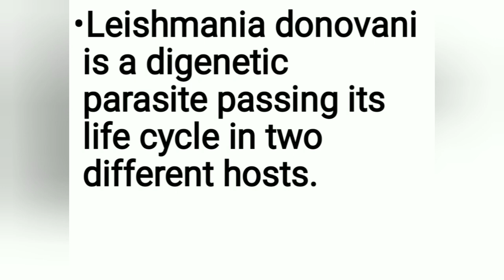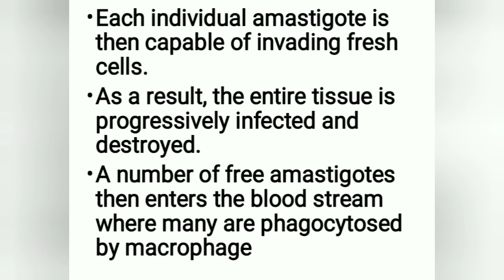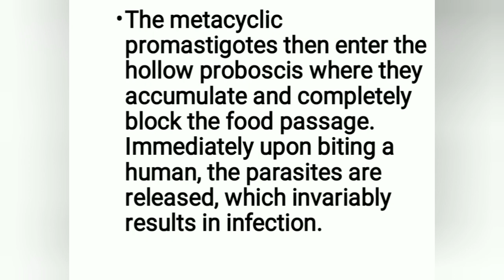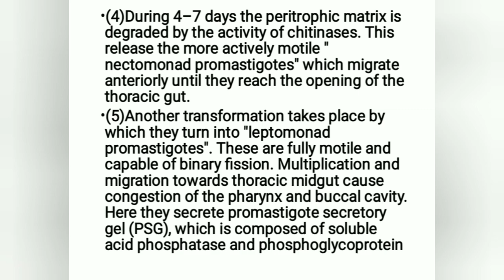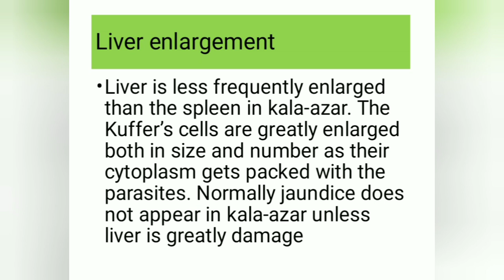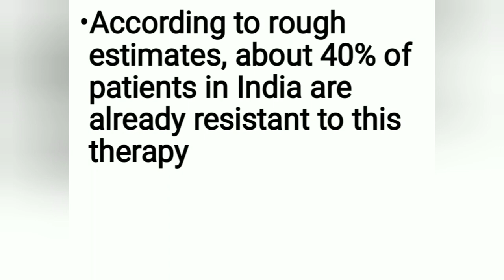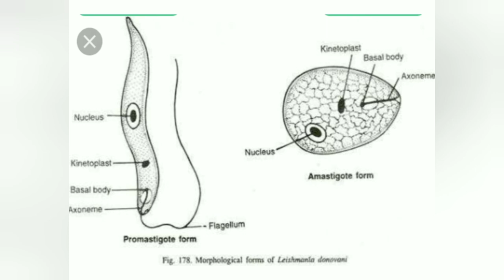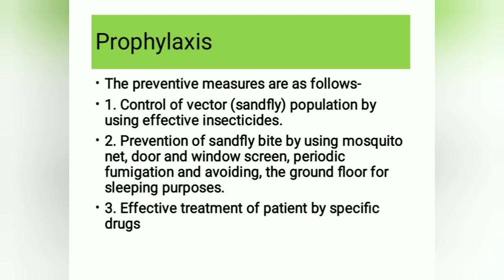ECONOMIC ZOOLOGY MEDICINAL AND VETERINARY ZOOLOGY (LESMANIA DONOVANI) (IN BENGALI)